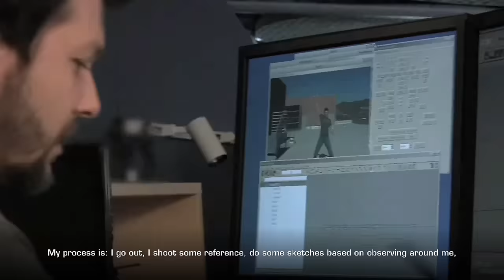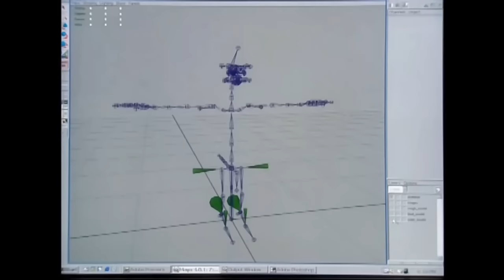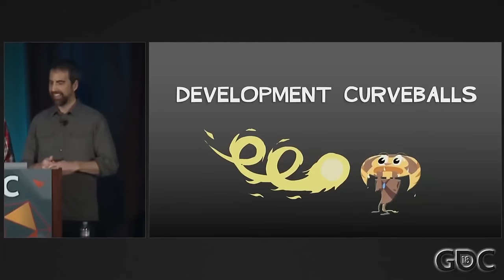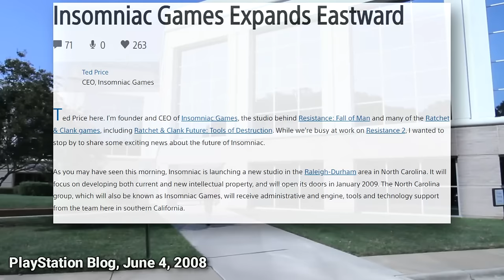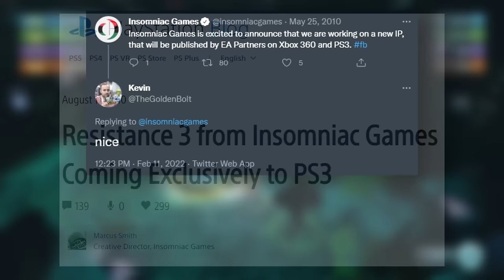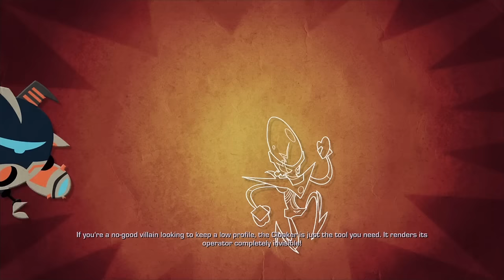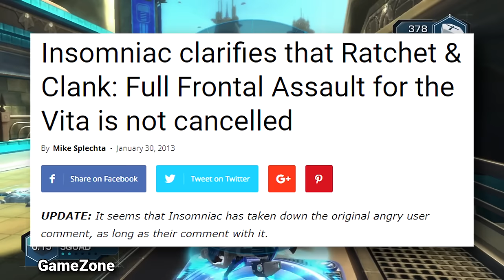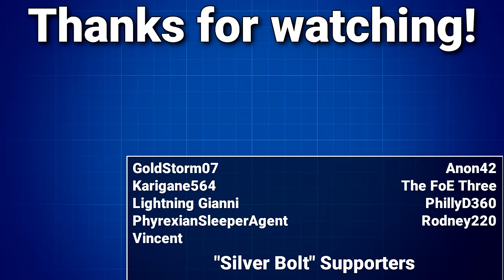Were Ratchet & Clank's Spinoffs Really That Bad? | All 4 One & Full Frontal Assault Retrospective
There's a clear line in the sand marking the different eras of Ratchet & Clank: There's the PS2 Saga, the PS3's Future Saga, and then after 2010 things get...weird.  The "bad batch" era of Ratchet & Clank only makes up two of the worst-received games in the R&C series, All 4 One and Full Frontal Assault, but these two games are sometimes considered the first steps in the downfall of the franchise.  Looking back a decade later with more insight into their development, was the Spinoff Era as bad as many fans say, or are they hated more for being different than truly "bad?"  These are the Blunder Years of Ratchet & Clank...or are they?

Chapters:
0:00 Intro
2:18 The Story So Far
10:09 Ratchet & Clank: The Comic
15:47 Ratchet & Clank: All 4 One
34:14 Ratchet & Clank: Full Frontal Assault
51:10 Become a Patron for exclusive perks!